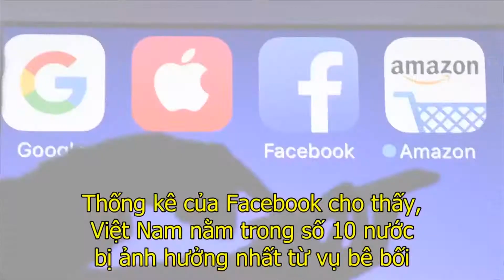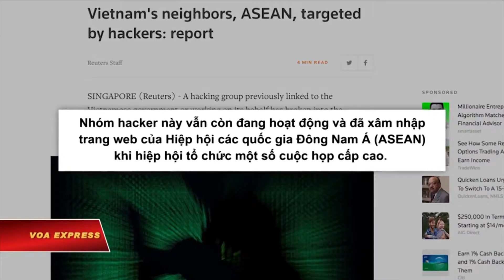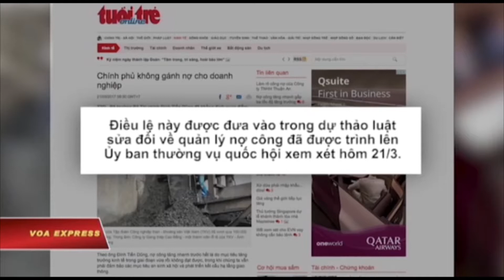VIETV News @ Nite Apr 06 2018 Part 3